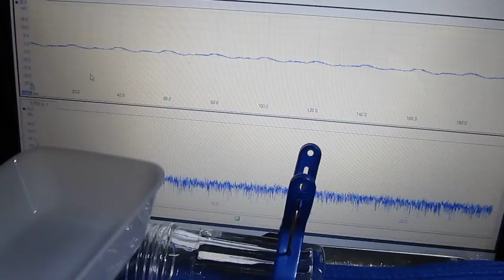超音波‹表面弾性波›実験 Supersonic wave experiment